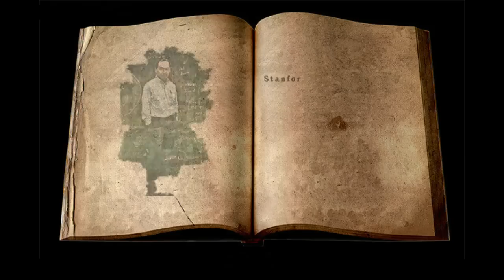Think 34 Francis Fukuyama with Eric X Li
Dr. Francis Fukuyama brings to Think 34 the second volume of his new book - Political Order and Political Decay, and he will share his thoughts on democracy, state, and law in modern governance.